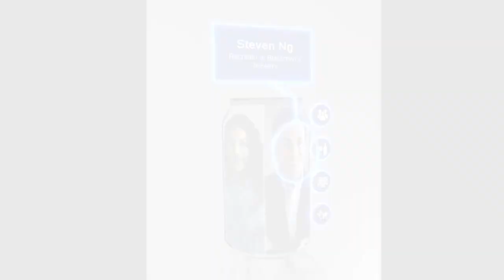Augmented Reality Packaging - Beverage Packaging Demonstration - Third Aurora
Incredible Augmented Reality Beverage Packaging Demonstration. Third Aurora's AR Platform for beverages.

The brand shown in the demonstration is Blackman's Brewery, a niche brewery from Australia.

Stay in touch with Third Aurora